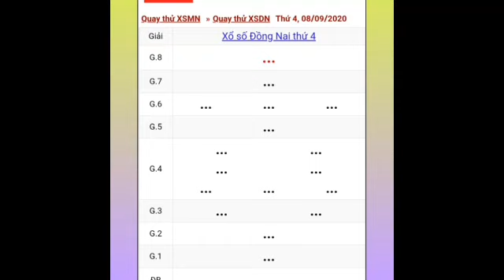QUAY THỬ DỰ ĐOÁN KẾT QUẢ XỔ SỐ TỈNH ĐỒNG NAI NGÀY 9/9/2020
lưu ý: Quay THỬ DỰ ĐOÁN KẾT QUẢ XỔ SỐ tỉnh đồng nai chỉ mang tính chất tham khảo thêm không mua bán lô số dưới mọi hình thức cám ơn mọi người